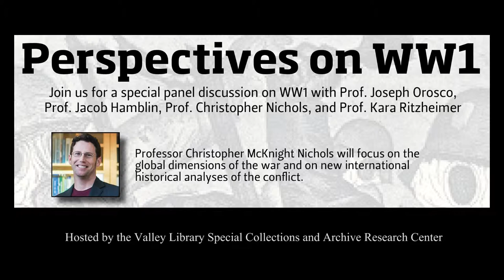Perspectives on WWI: Citizenship and Crisis (Pt. 1)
On November 5th, the Valley Library Special Collections and Archive Research Center hosted four professors from the School of History, Philosophy, and Religion to discuss the wide reaching impacts of World War 1.

Prof. Christopher McKnight Nichols began the conversation with a focus on the global dimensions of the war and on ne
w international historical analyses of the conflict.

This event was part of our ongoing series of programs focused on Citizenship and Crisis.   We take the centenary of WWI as our starting place to think deeply, discuss, and debate questions about the rights, obligations, and changing definitions of citizens and citizenship. Our wide-ranging inquiry focuses on citizenship at times of crisis, particularly in wartime, with special reference to contemporary challenges and long-term patterns.

For more information on the Citizenship and Crisis program at Oregon State University,